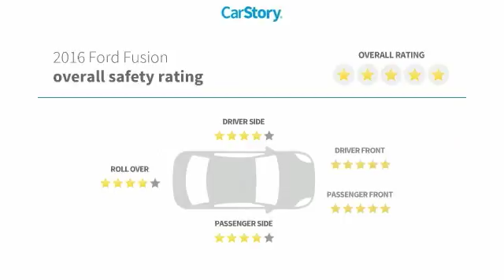2016 Ford Fusion Carmel NY P0305S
2016 Ford Fusion Titanium - $20398